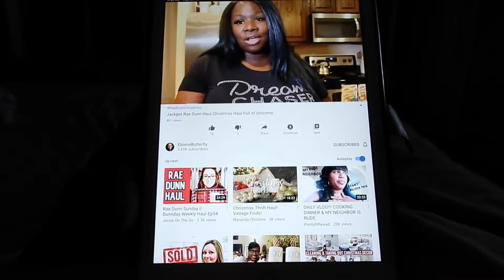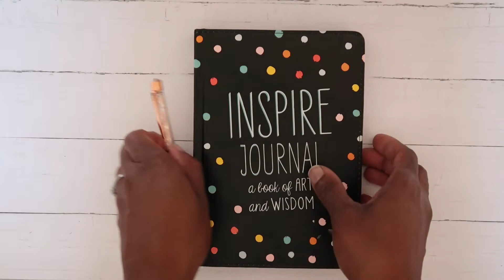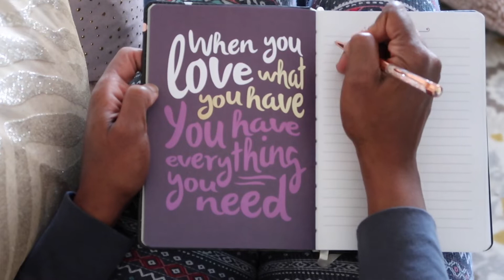EASY LIKE A SUNDAY MORNING VLOGMAS 2019 {DAY 1}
Thank y'all so much for watching the video. I hope you enjoyed the content because your support means the world to me.